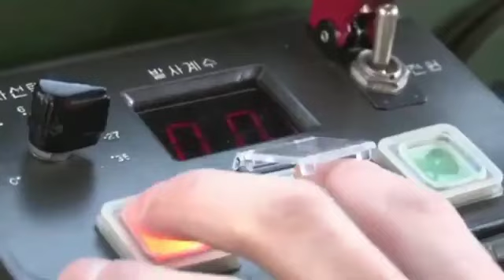Ito pala ang dahilan bakit hindi tinuloy ng Pilipinas na ma transfer ang K136 kooryong sa Pilipinas